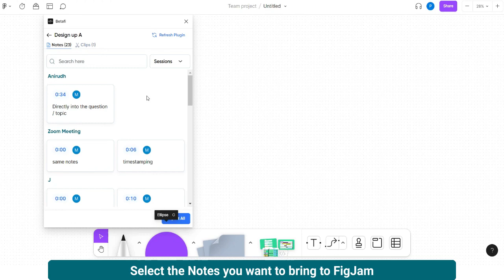Betafi FigJam plugin - Drag and Drop your notes to your FigJam board